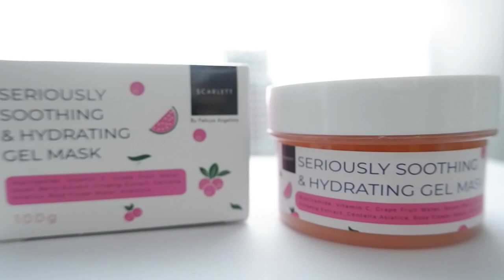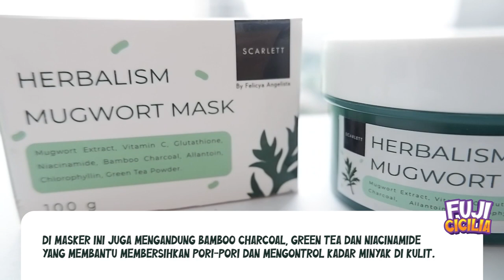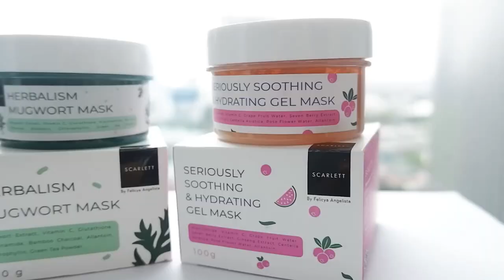TEMPAT NONGKRONG JAKARTA REVIEW CAFE INSTAGRAMABLE CRAZY RICH MALANG PAVE BISTRO SHANDY PURNAMASARI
Tempat nongkrong di Jakarta Selatan, resto mewah, cafe aesthetic Pave in Paris instagramable milik crazy rich malang Shandy Purnamasari. Review dan pesan menu termurah dan best seller di Vape bistro Shandy Purnamasari ahmad dahlan, dengan dekorasi ala Paris dan menu makanan viral. Happy watching and stay tune !

Lokasi : Jl. KH Ahmad Dahlan No. 22, Gandaria, Jakarta Selatan
Jam buka : Mon - Fri : 08.am - 09.pm
Sat - Sun : 07.am - 09.pm

Happy watching!! 🥰